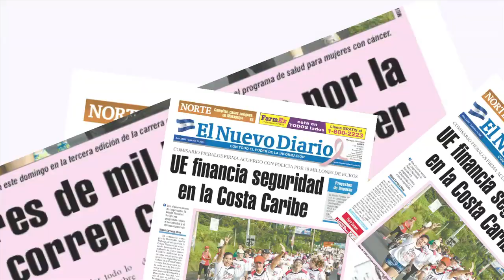Congestionamiento vehicular en los juzgados de Managua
Un desvío entre la zona del antiguo Cine González y los Juzgados de Managua, provocó el paso lento de vehículos en las estrechas calles alternas.